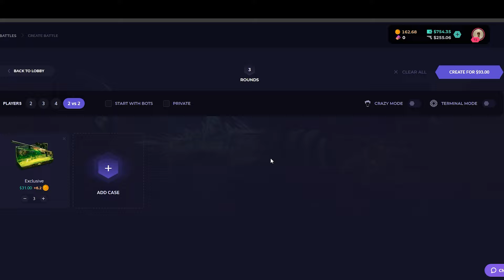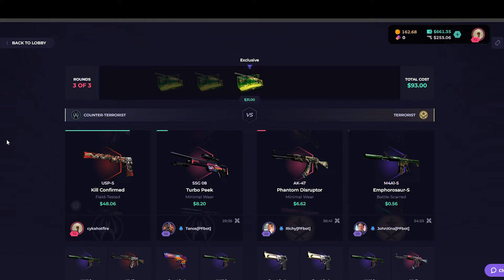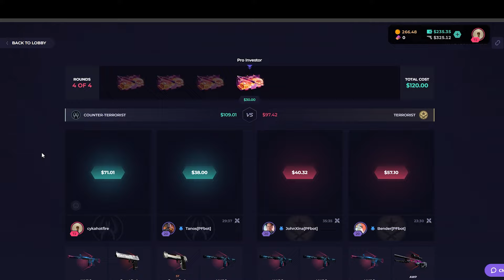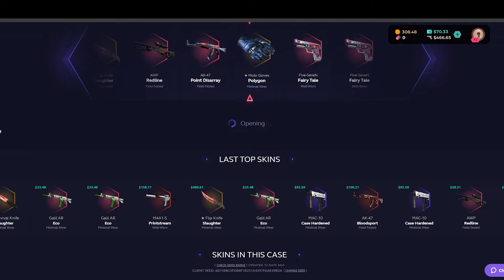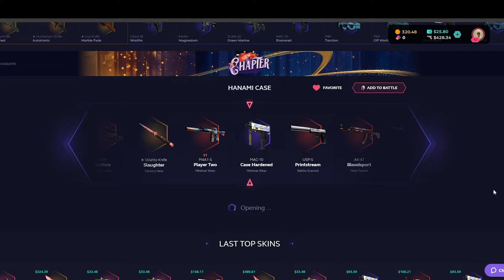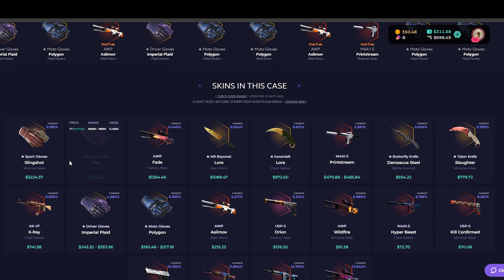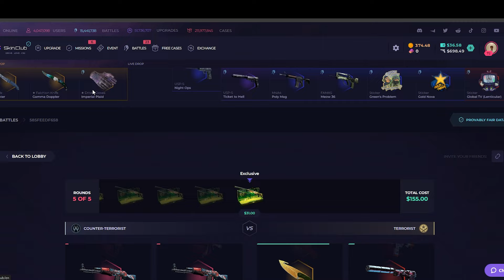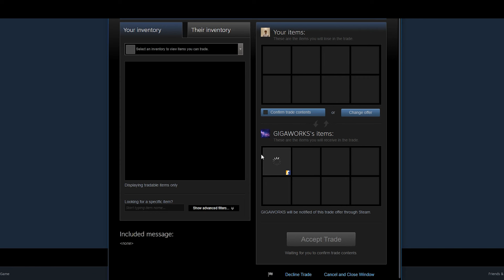I Unboxed $1000 in 2 cases... (INSANE) (SkinClub Case Opening)